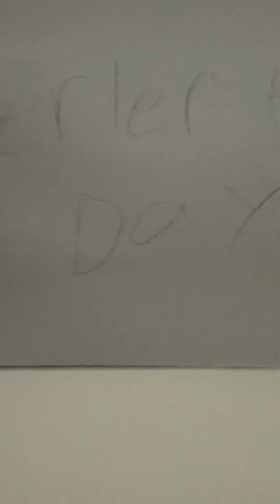How Robbie and I met